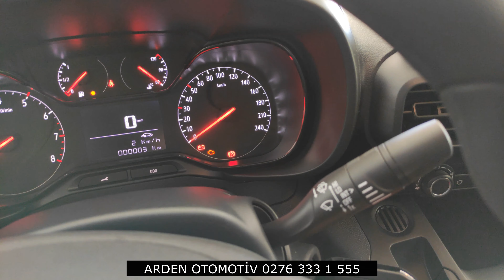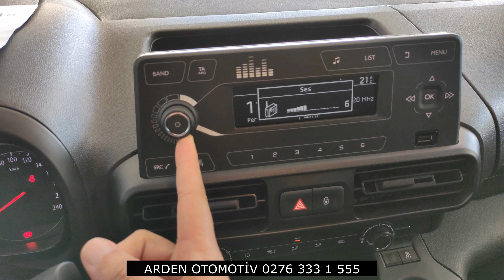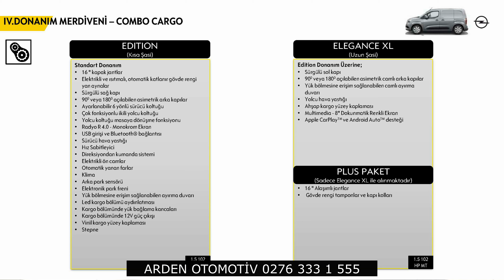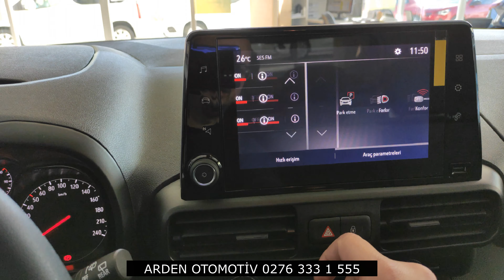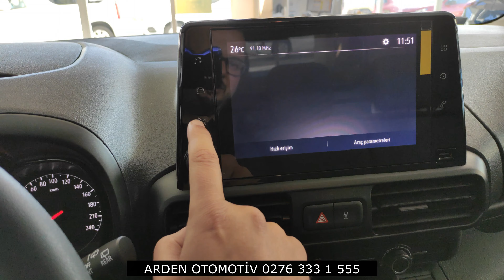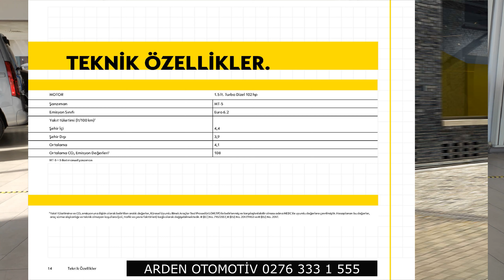2020 YENİ OPEL COMBO CARGO KDV AVANTAJLI TİCARİ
EDITION
(Kısa Şasi)
16 " kapak jantlar
• Elektrikli ve ısıtmalı, otomatik katlanır gövde rengi
yan aynalar
• Sürgülü sağ kapı
• 900 veya 1800 açılabilen asimetrik arka kapılar
• Ayarlanabilir 6 yönlü sürücü koltuğu
• Çok fonksiyonlu ikili yolcu koltuğu
• Yolcu koltuğu masaya dönüşme fonksiyonu
• Radyo R 4.0 - Monokrom Ekran
• USB girişi ve Bluetooth® bağlantısı
• Sürücü hava yastığı
• Hız Sabitleyici
• Direksiyondan kumanda sistemi
• Elektrikli ön camlar
• Otomatik yanan farlar
• Klima
• Arka park sensörü
• Elektronik park freni
• Yük bölmesine erişim sağlanabilen ayırma duvarı
• Led kargo bölümü aydınlatması
• Kargo bölümünde yük bağlama kancaları
• Kargo bölümünde 12V güç çıkışı
• Vinil kargo yüzey kaplaması
• Stepne

Edition Donanım Üzerine;
ELEGANCE XL
(Uzun Şasi)
• Sürgülü sol kapı
• 900 veya 1800 açılabilen asimetrik camlı arka kapılar
• Yük bölmesine erişim sağlanabilen camlı ayırma
duvarı
• Yolcu hava yastığı
• Ahşap kargo yüzey kaplaması
• Multimedia - 8" Dokunmatik Renkli Ekran
• Apple CarPlayTMve Android AutoTM desteği

PLUS PAKET
(Sadece Elegance XL ile alınmaktadır)
16 " Alaşımlı jantlar
• Gövde rengi tamponlar ve kapı kolları